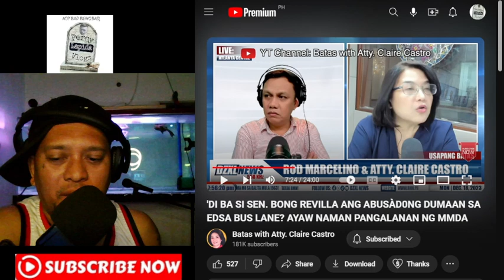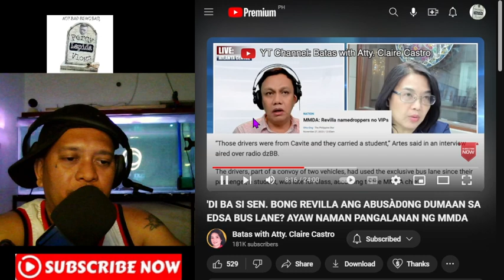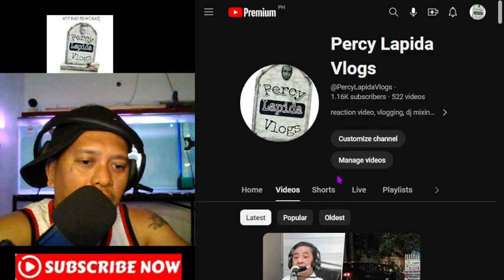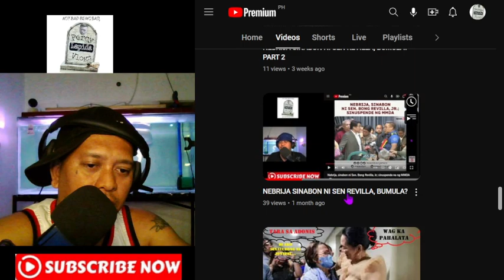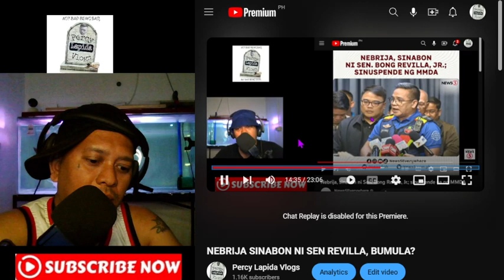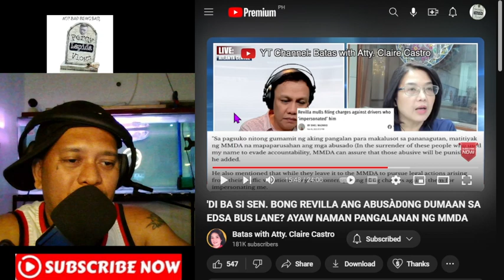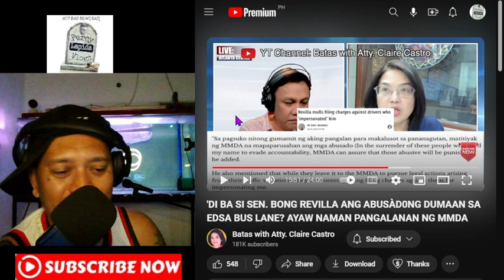KUMUSTA NA ANG KASO NG GUMAMIT NG PANGALAN NI SEN REVILLA SA MMDA? ANYARE? NGANGA?